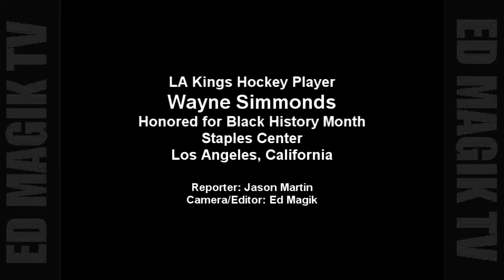Ernest Thomas Red Carpet Interview at Wayne Simmonds Honors Ceremony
ED MAGIK TV host/reporter Jason Martin (also an actor) , interviews Ernest Thomas on the red carpet honoring LA King hockey player Wayne Simmonds during Black History Month.